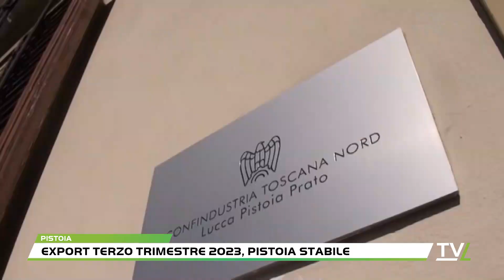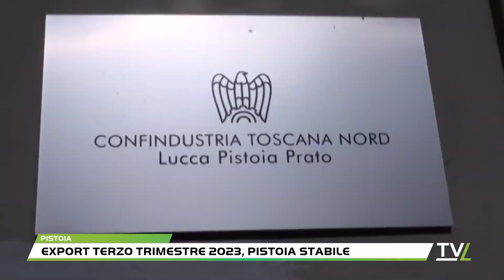Export terzo trimestre 2023, Pistoia stabile